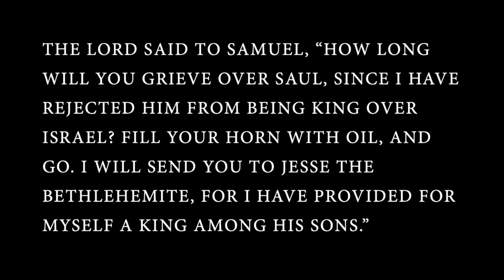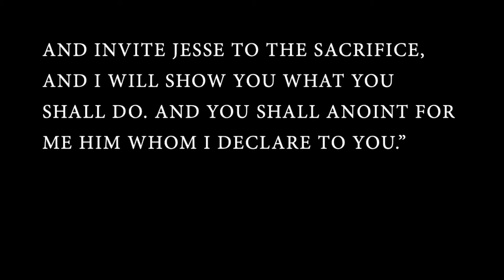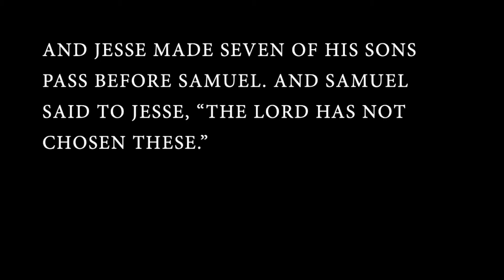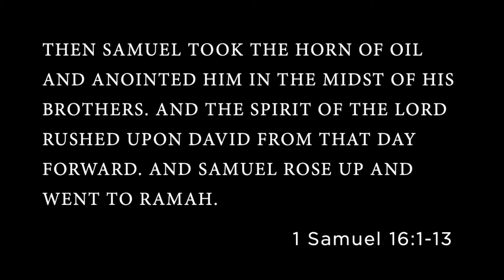Choosing A King - 1 Samuel 16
In this sermon, we will see that we should chose a king based on his heart, not his appearance.